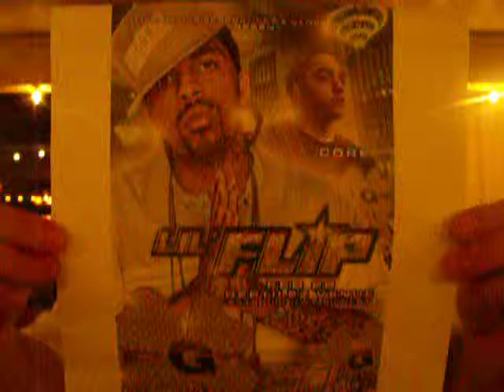Gameface Entertainment Present (LiL Flip live in Conecrt)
Feb 28,2009 @ Reptilez Venue 5418 Old hwy 90 West, San Antonio,TX